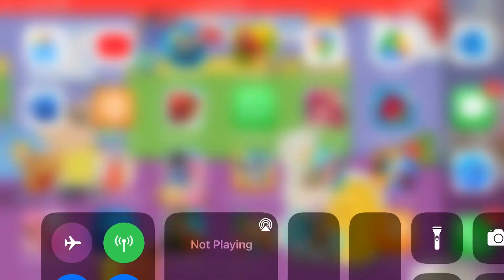December 1, 2020